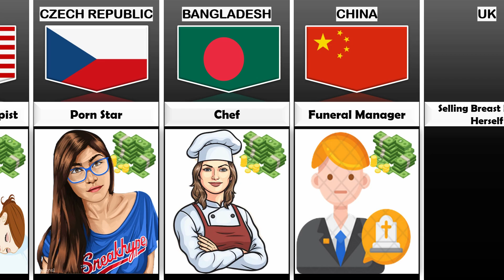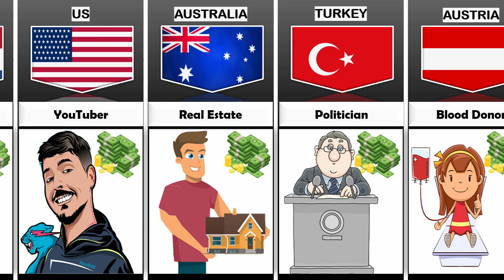Highest Paying Jobs Without Degree From Different Countries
In this video, we made a list of Highest Paying Jobs Without Degree From Different Countries | Cosmic Comparison